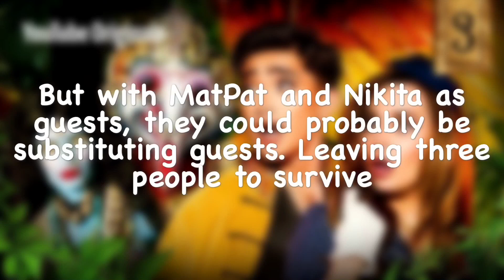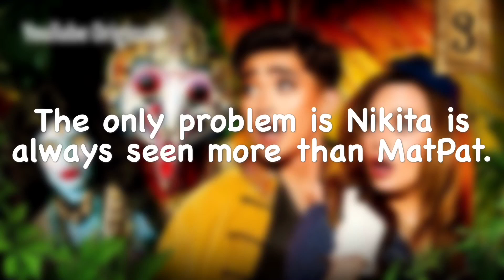🗝 Nikita and MatPat are SECRETLY GUESTS?! w/ GARDEN MAZE Challenge + Their Appearance